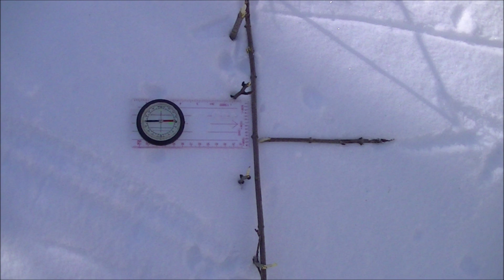Pathfinder Phase 1 Training Challenge Part 4, Solar compass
This challenge will be about finding a general northern direction, using   a solar compass. this is how it is done , enjoy.